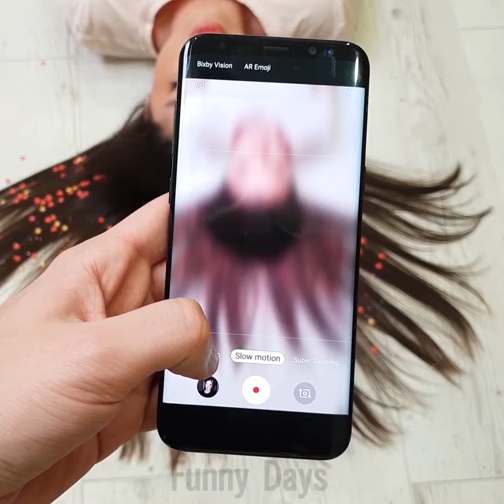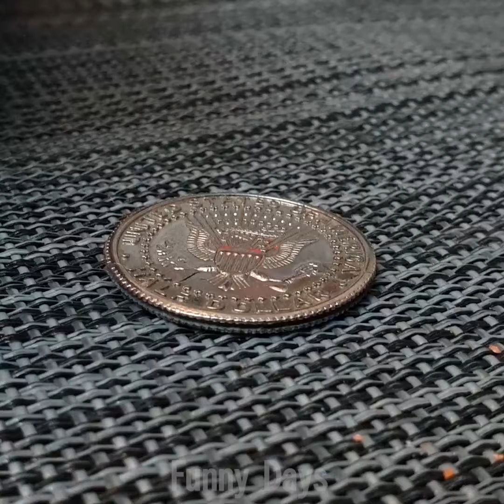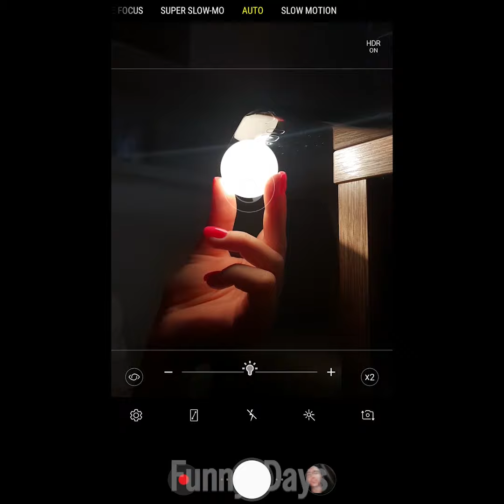7 Tik Tok Photo and Video Tutorials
In this video I will show you best Tok Tok photo and video tutorials.
That Will Make Your Videos Viral.